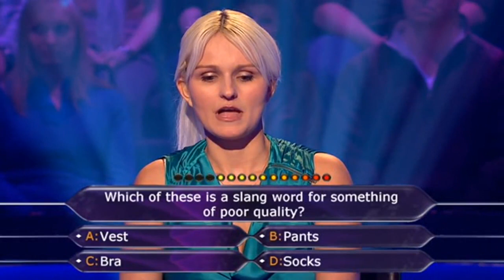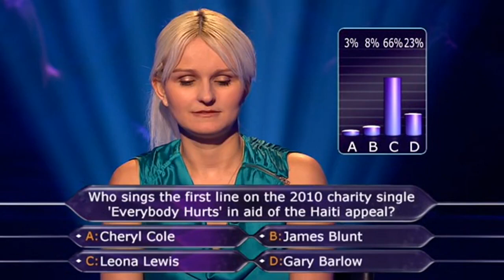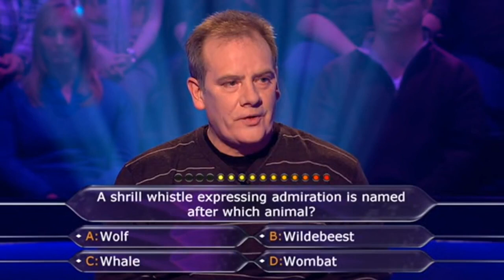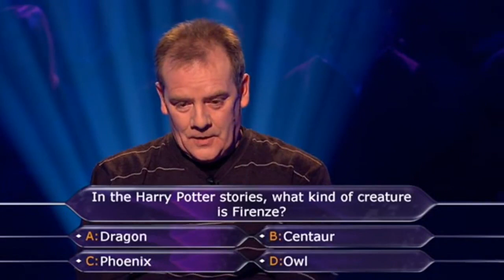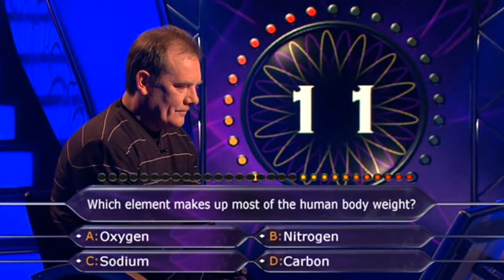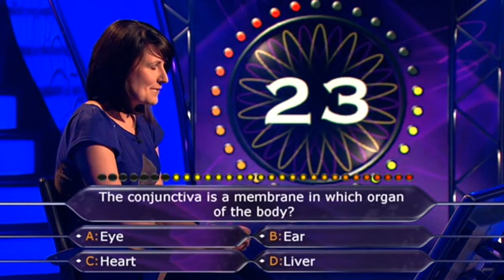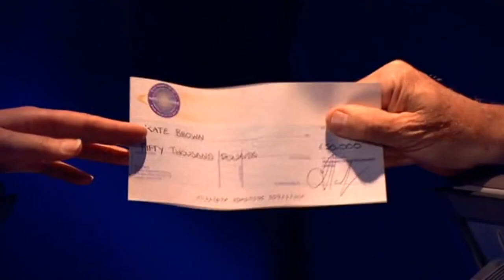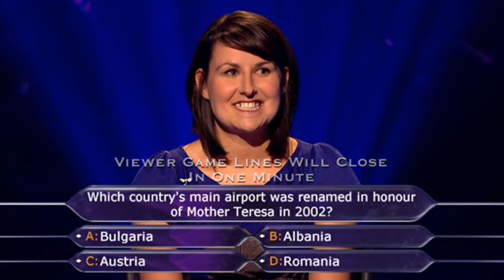Who Wants To Be A Millionaire? (UK) (03.08.2010) (in Russian Language)